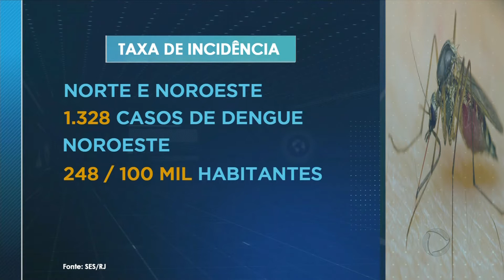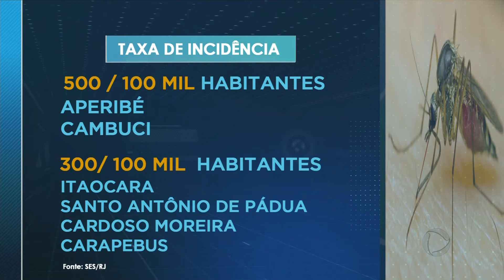Aumento dos casos de dengue no interior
A Secretaria de Estado de Saúde se mante em alerta para os casos de dengue, que dispararam no interior. Segundo o último boletim epidemiológico, divulgado no fim de maio, houve aumento em mais de 20% no comparativo com 2020.